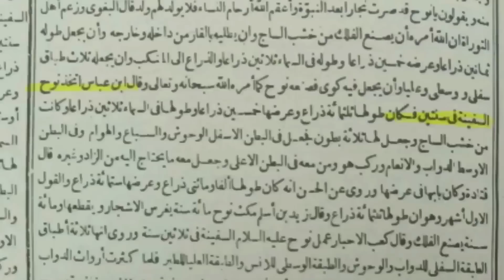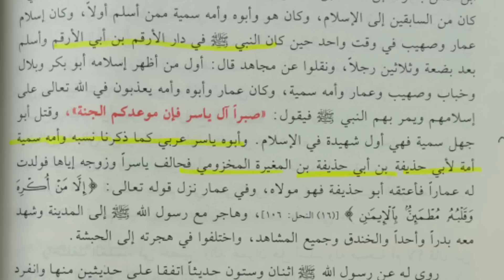Ilmi Kitabi Ya Filmi Kazzabi Wahabi Babi? Engineer Ali Mirza Ke Dhoko Ka Juwab By Mufti Rashid Razvi